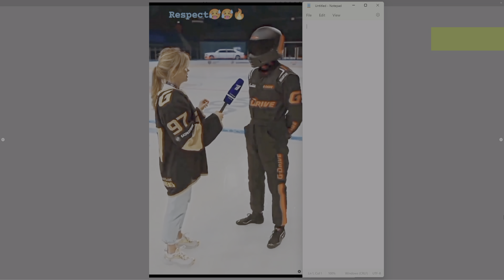Funny Reels - Quick Catch